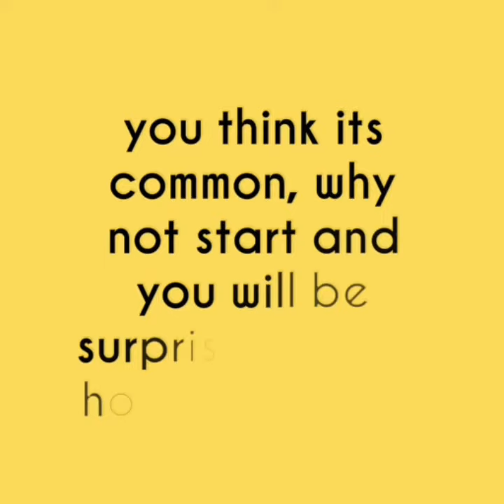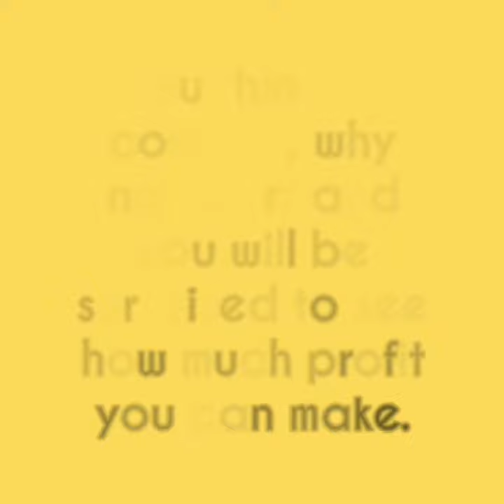50cent made $100million from selling water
$100million from selling water- 50cent